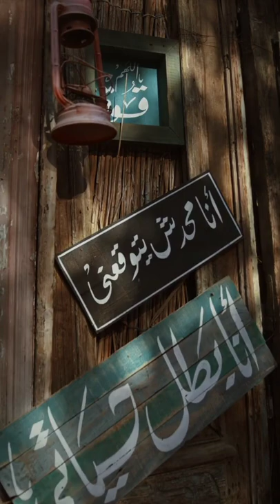subhanallah beautiful shorts subscribe l#short#arbic arbicislamicringtone islamic islamicstatus